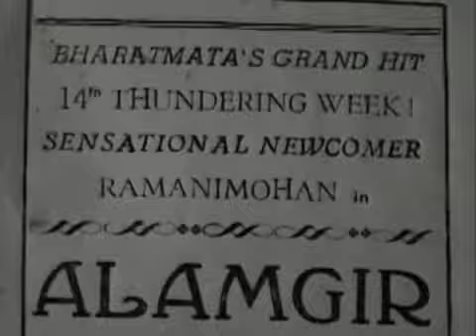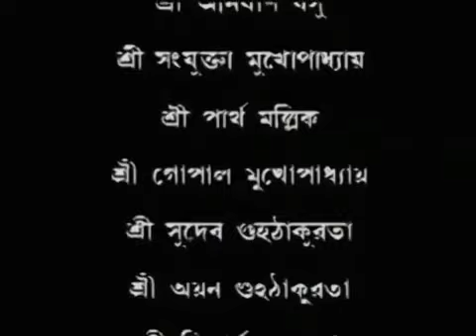Tollywood E Tarinikhuro | Television Drama | Part 2 | Satyajiter Priyo Galpa | Sandeep Ray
Tarinikhuro is a fictional character created by  the late Satyajit Ray. Tarinikhuro tells us stories of his life, all the stories are based upon his own real life experience and all the stories are cent percent true (according to Tarinikhuro!). His nephews are his audience.